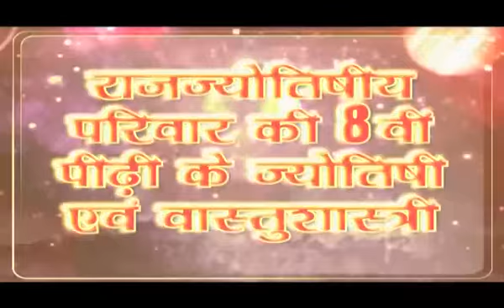बनाएं वर्ष 2017 को अपने लिए लाभकारी, राशि अनुसार करें उपाय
10 असली, शक्तिशाली, चमत्कारी टोटके जो चमकाएंगे किस्मत, 10 Asli Totke Chamkayenge Kismat

14 असली, शक्तिशाली, चमत्कारी टोटके चमकाएंगे किस्मत, 14 Asli, Chamatkari Totke Chamkayenge Kismat

25 क़र्ज़ मुक्ति के असली, शक्तिशाली, चमत्कारी टोटके, 25 Asli, Chamatkari Totke for Removing Loan

5 असली, शक्तिशाली, चमत्कारी टोटके दिलाएंगे सफलता , 5 Asli, Shaktishali Totke Delayge Safalta

100% असली, शक्तिशाली टोटके बदल देंगें क़िस्मत, 100% Asli, Shaktishali Totke Badal Dege Kismat